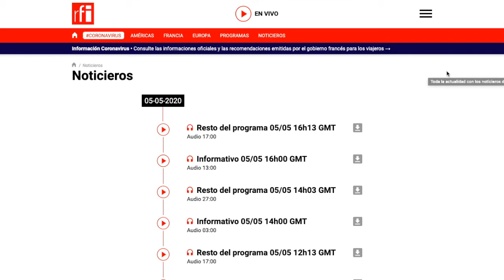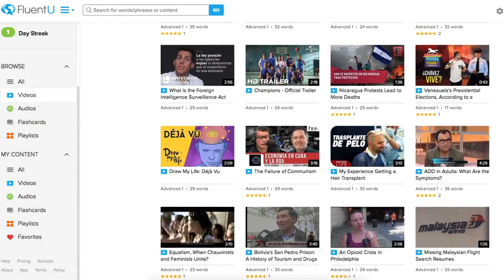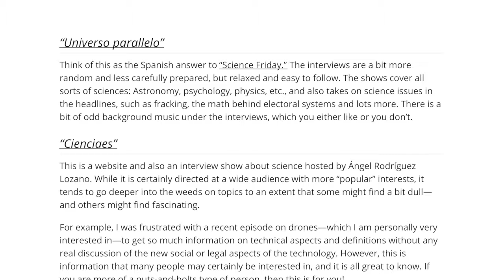Improve Your Spanish Listening Skills (with my FAVORITE Spanish podcasts)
FREE PDF of the podcasts from the video (+ others!)

Improve your Spanish listening skills with podcasts!

The absolute best thing you can do for your Spanish skills is to immerse yourself in the language! But, of course, it can be difficult sometimes to figure out how to do that while at home. Enter: podcasts! Podcasts are an amazing way to practice your Spanish listening skills for free, and while you're at home.

The best part of listening to podcasts is that you can use it both for passive listening practice, or as advanced Spanish listening practice. If you want to learn how to practice Spanish listening, you can let podcasts play in the background while you're doing other tasks to really feel like you have other Spanish speakers around you. Or, you can use them specifically as a Spanish lesson - choose a topic and episode that interests you, and note down new vocabulary or practice repeating it.

The podcasts in this video are from all over the Spanish speaking world and are on all different topics, so you'll definitely find something that will be interesting to you and will improve your Spanish listening skills!

We want to help you learn English with real-world videos so that you can speak like a native!